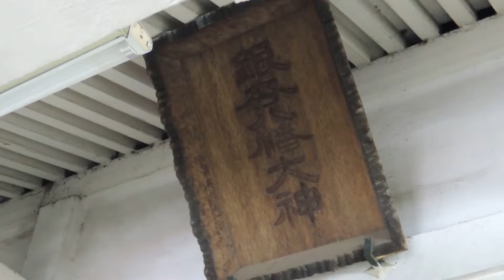鎮守の社（銀杏八幡宮・中央区日本橋蛎殻町１-7-7）#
祭神： 誉田別尊（ほむたわけのみこと）＝応神天皇。
撮影：2014年5月8日(木) Nikon coolpix P310
　応神天皇の出自は、騎馬民族の大王・沸流（ふる）という説があり、夫余族（ふよぞく）の流れを汲み、そのルーツは遠く西アジア、イスラエルに及ぶという。
　『三国史記』という古代朝鮮の歴史記の、百済本紀・分注の別伝に、「百済の始祖は沸流王であり、父は優台（ゆうだい、ウテ）と言って北扶余王・解夫婁（かいふる、へブル）の庶孫（嫡孫以外の孫のこと）であり、母の名は召西奴（しょうせいぬ、ソソノ）といい、卒本扶余の延陀勃（えんだぼつ、ヨンタバル）の娘とある。」～Wikipediaより～
　日本の氏族の出自記録「新撰姓氏録」という書物の序文に「真人は是皇別の上氏なりこの氏の筆頭は〝息長真人〟で〝誉田天皇〟より出ず」とあり、〝真人は是皇別の上氏なり〟とは天皇の性は「真氏（しんし）」という意味で、真氏の筆頭は〝息長真人〝＝〝誉田天皇〟すなわち、「古代朝鮮半島から来た沸流が天皇家の本当の始祖であり、沸流とは応神天皇である・・・と。また、沸流の父親（義父）は、高句麗の王・解朱蒙で、解朱蒙の父の名は「解夫婁（かいふる、へブル）」という。
　　　　　　　　　　　　　　　　　　～Web net「沸流伝説」より～
　『真人』＝これは語源が「真」を意味するのではなく語音を借りた表記で、その意味は駕洛国王の*cin（金）氏姓のこと。
　応神天皇の諡号、誉田別命（ホム・タ・ワケノ・ミコト）と読まれているが、ホムは、〔*pon› pom›homu〕は、pon（「金」Dr-Ta）
タは、tan （「彼・其」 Dr-Ka 　cf.pon-tan›pomta›pomuta）で、
ワケは、Vaku （「分類する・等級・品」 Dr-Ta）
ミは、mi （「高位・天」 Dr-Ta ）
コトは、koduku （「子」 Dr-Te　cf. *koduku›kodugu›kodu›koto）と、それぞれ対応。一方、駕洛国第五代の伊尸品王（イルプム 346～407年）の「伊」は「彼」の意味で、「尸」は名詞と名詞をつなぐ機能の中間音に値する。また「品」は「分かち→等級・品」を意味するから結局ホムタワケのタワケと伊「尸」品は全く同じ意味の名前で、それに王姓の「金」を意味するホムを添えたのが金伊「尸」品すなわちホムタワケ＝誉田別＝誉田天皇＝応神天皇。　～倭の正体・姜　吉伝著より～
～【百済】より
・・・その祭祀記事や農耕関係記事からみると，高句麗や新羅の王者と同様シャーマン的存在で，農耕生産の維持･発展のための祭祀が，百済王の主要な任務であった。政治史では古爾王代の真氏の台頭が注目される。真氏は慰礼城地方の旧小国の勢力を背景とする貴族で，貴族連合体制のまとめ役として中央政界で活躍する。～Web net「コトバンク｝より～
  『ホムタワケ』とは、ヘブライ語で、「城壁を直ぐに建てよ」、「新しい神殿を立ち上げよ」、つまり「神の都（神殿）を新たに造営せよ」という意味。また、「スメラミコト」とは、〝栄光の神を奉る〟を意味する。すなわち『誉田天皇広幡八幡麿』とは、〝ユダ族が豊かに住む王国の丘陵にて、都を立ち上げ、栄光の神を奉れ〟という意味合いになる。この号令により、日本の古代史が大きく動き始めた・・・
　　　　　　　　　　～Web net 「日本とユダヤのハーモニー」～より
◎なお、【八幡神の正体】については、私のYou Tube動画〝鎮守の社（鳩森八幡神社・渋谷区千駄ヶ谷1-1-24）〟ほかの八幡神社の解説欄に記載してあります。